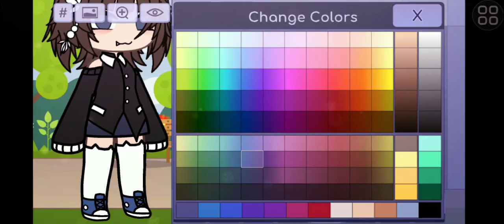Lets change my oc with me!! 💓💐